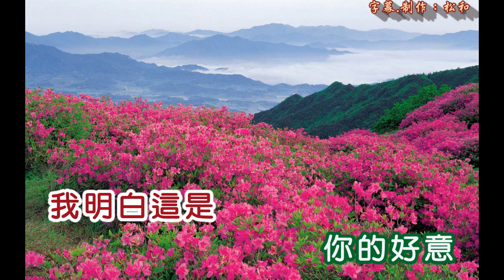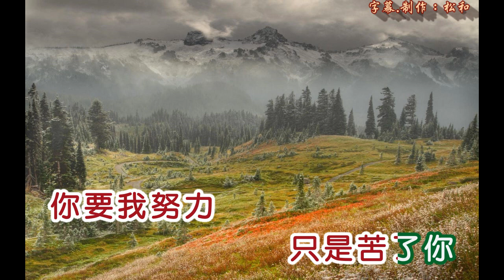張小英 ~ 為我珍重